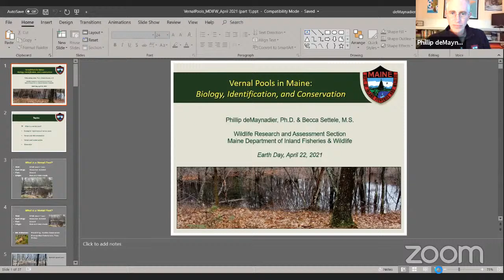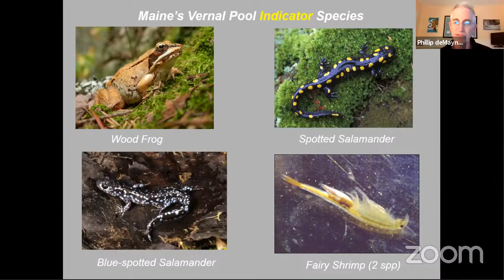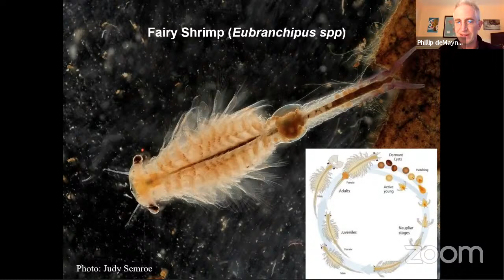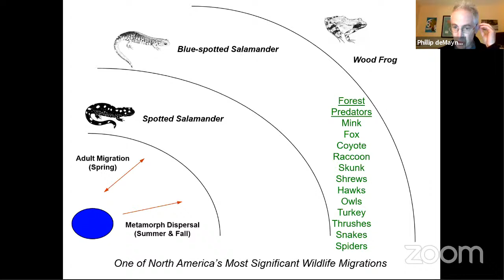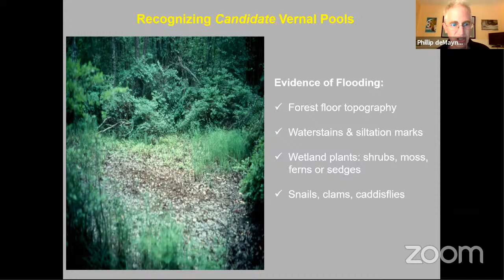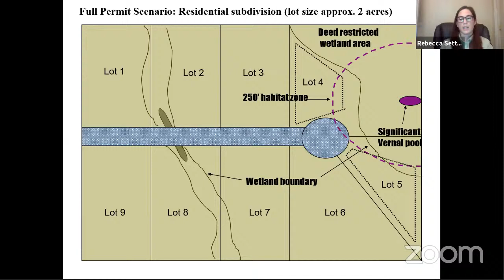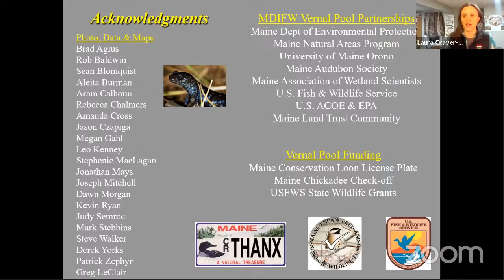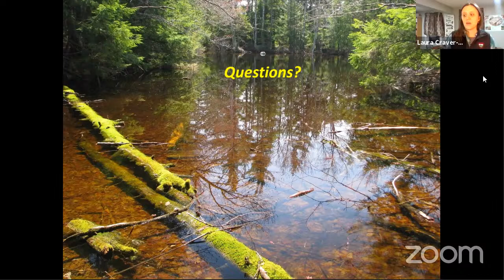Vernal Pools of Maine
As the spring rains fall, we begin to see frogs and salamanders migrate toward ponds and pools to lay their eggs. One very important type of wetland is the temporary vernal pools. Join MDIFW Wildlife Biologists, Phillip deMaynadier and Rebecca Settele, as we learn about the importance of vernal pools, and about the work biologists like them do in the field and office to collect data, conduct environmental reviews, and maintain databases of these unique wetlands.